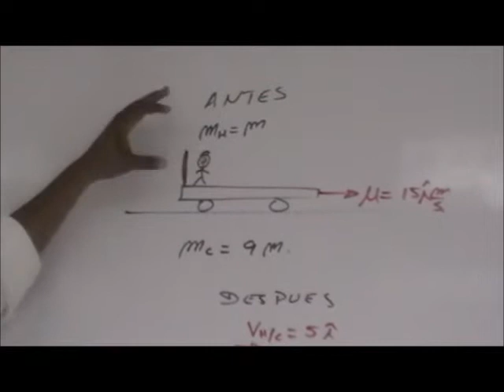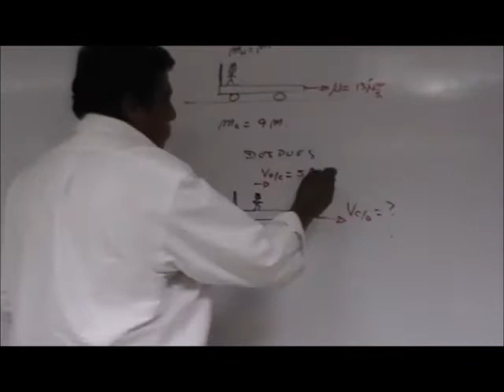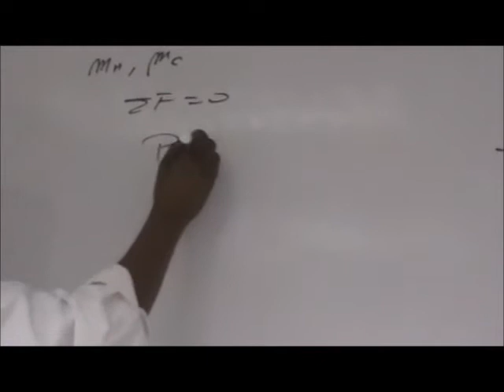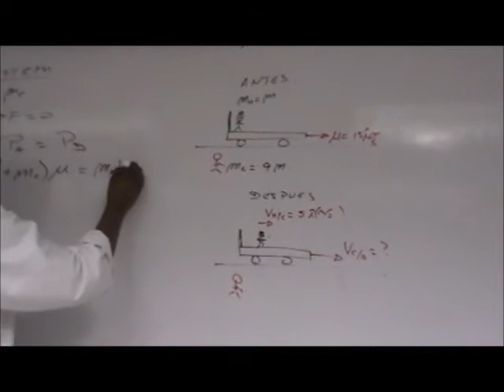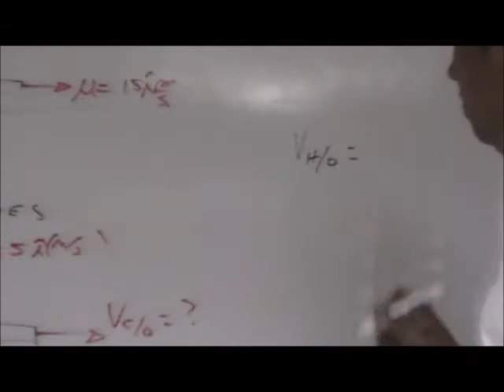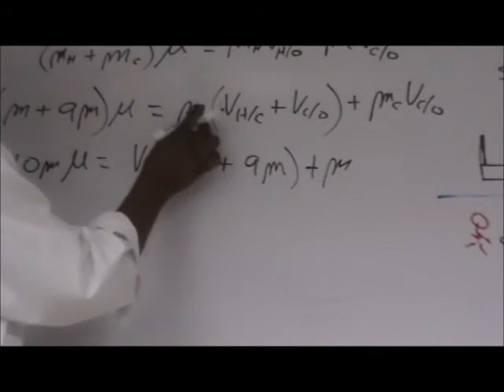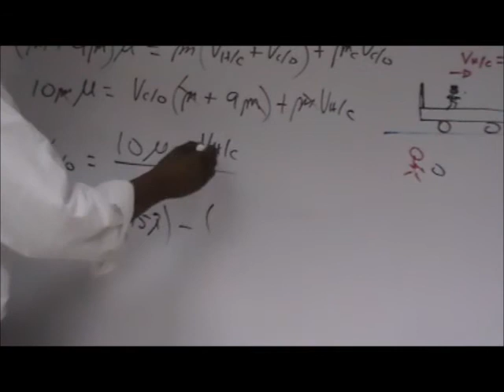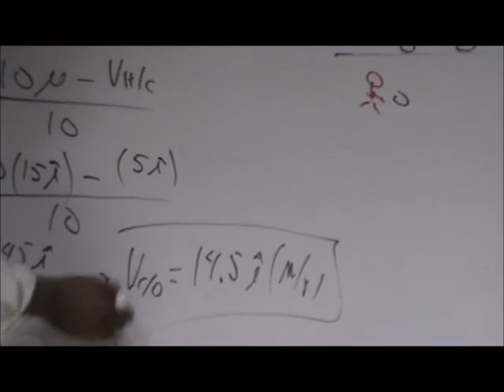Velocidad del carro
Una persona está parada sobre la plataforma de un carro que se mueve a 15m/s, luego la persona se mueve en dirección del carro a 5m/s. Determinar la nueva velocidad del carro. Ignorar toda fricción entre el carro y el piso.